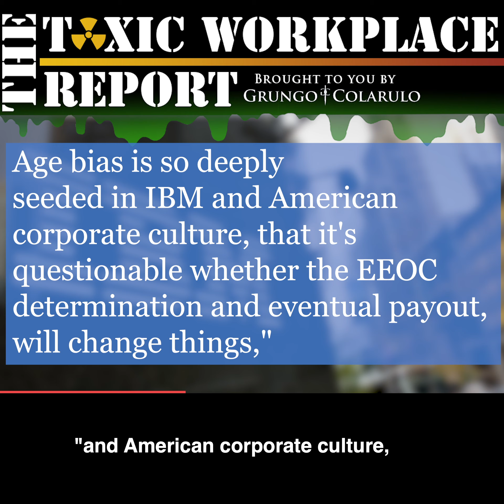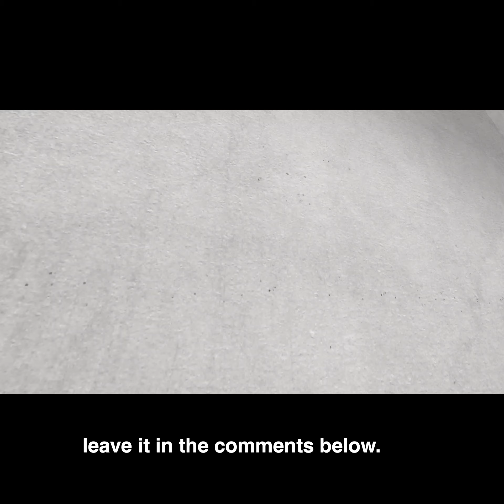The Toxic Workplace Report (Episode 9)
Vanessa Guillen. IBM. Ruth Bader Ginsburg. Yet another Old Boys Club.

This week's Toxic Workplace Report covers a new law to prevent sexual harassment and sexual assault in the military following the Vanessa Guillen scandal, ageist policies that may have resulted in thousands of lost jobs at IBM and an Old Boys Club at IRI that forced out women of color in favor of white male workers who were paid more. This one is a doozy!